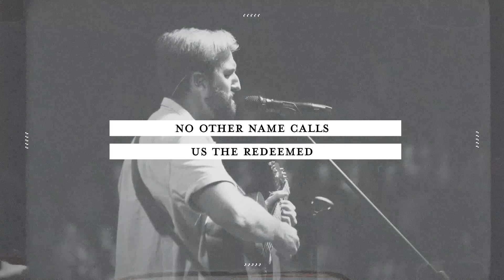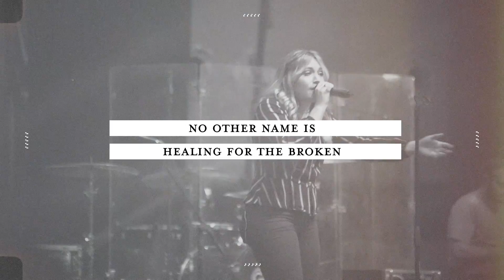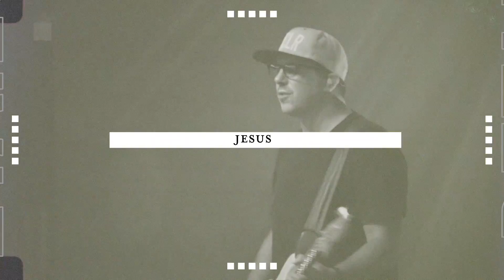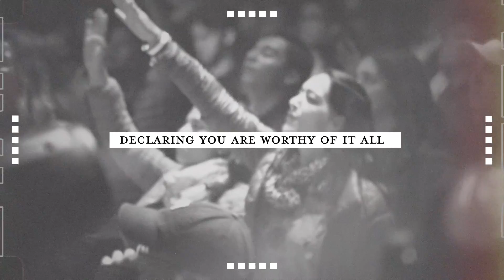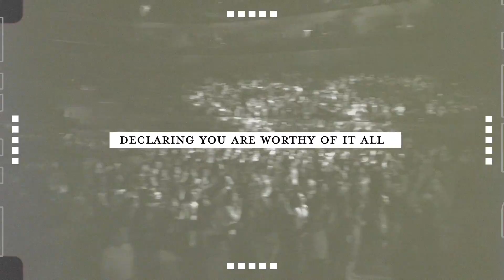Worthy (A Thousand Generations) - Austin & Lindsey Adamec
Here’s a video to our new song, “Worthy (A Thousand Generations)”.

“At the name of Jesus every knee will bow, in heaven and on earth and under the earth, & every tribe & tongue will confess that Jesus Christ is Lord, to the glory of God the Father!” - Philippians 2:10-11

I encourage you to commit today to shift your focus from your anxieties and fears & instead dedicate yourself to looking back on every time God has proven Himself strong on your behalf! It’s funny how when we choose to remember all The victories He’s won that faith we thought had died starts to breathe again & our worries lose its power and grow strangely dim in the recognition of His goodness!

Whether you are in your living room, workspace or wherever you find yourself right now, we invite you to worship along with us to this song. We believe God wants to invade every part of our lives with His glory. Let’s let Him in! 🙌🙏🖤